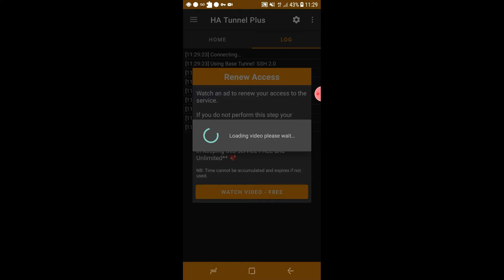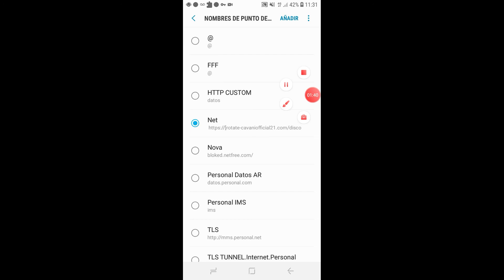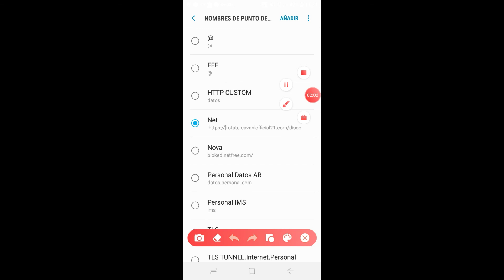Server Ha Tunnel 🇧🇷 3 Días